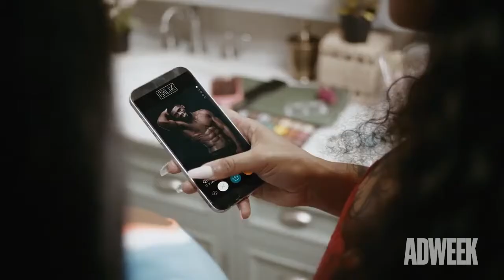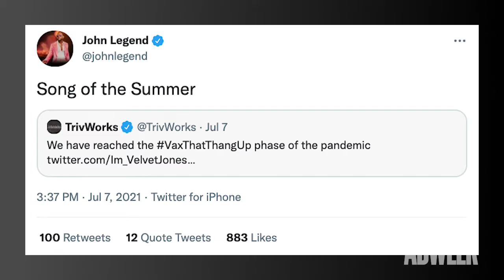Adnatomy | How Dating App BLK Turned 'Vax That Thang Up' Into the Song of the Summer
Despite the havoc that multiple Covid-19 variants have wreaked over the past two years, vaccination remains a very controversial topic—especially within the Black community.

When Black-centric dating app BLK, a subsidiary of Match Group, and Atlanta-based agency Majority saw an opportunity to reach out to the Black community, they didn’t opt for the preachy public service announcement. Instead, they invited those still on the fence about the subject to “Vax That Thang Up” if they wished to engage in the world of safer dating.

The message received an incredible boost from rap legends Juvenile, Mannie Fresh and Mia X, who recreated the classic music video for the PSA’s 22-year-old inspiration, “Back That Thang Up.”